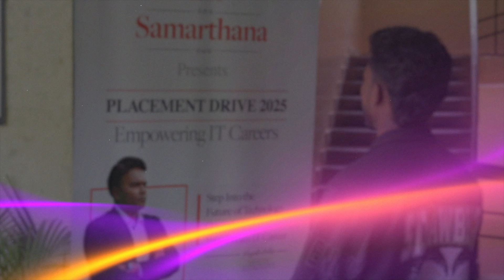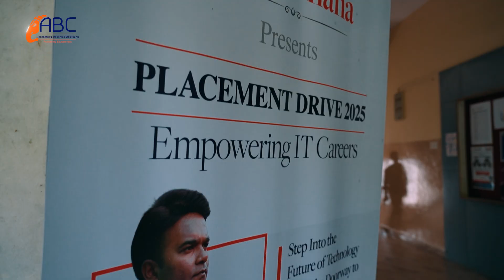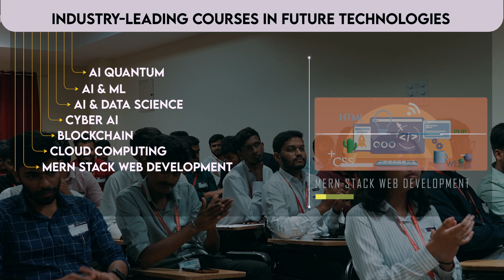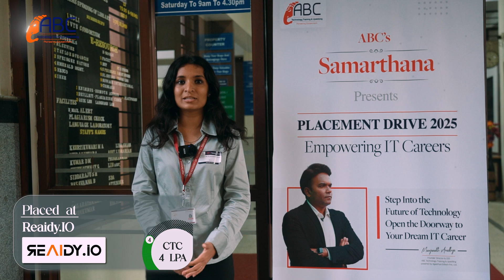ABC’s Samarthana | Bengaluru Placement Week 1.0 | Highlights | ABC Technology Training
ABC’s Samarthana - Bengaluru Placement Week 1.0 brought together final-year engineering students and 20+ top tech companies.

🌟 Highlights:
🔹90+ LOIs issued to emerging talent
🔹Engaging pre-placement talks, assessments, group discussions & interviews
🔹Direct insights from corporate partners and students about their experiences

🎤 Hear from:
Students who turned aspirations into offers and corporate leaders who discovered the next generation of innovators.